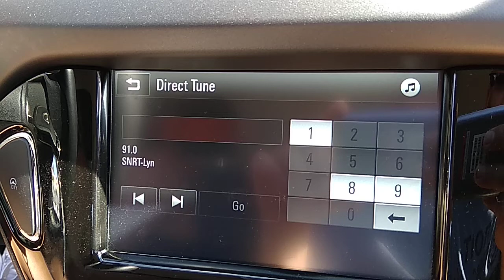Fm dx SNRT LYN radio Morocco 91.0 Mhz heard in Fuerteventura Canary islands